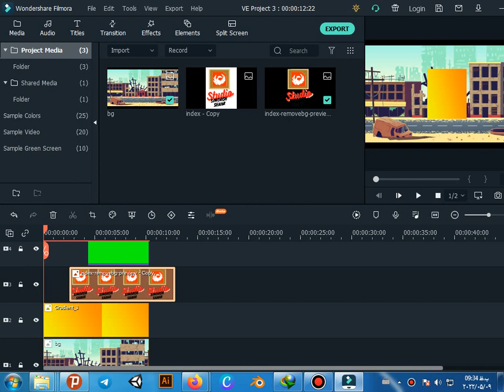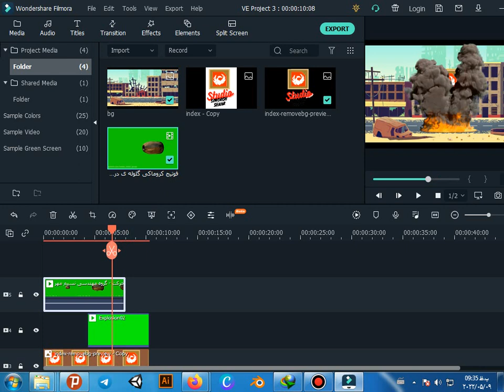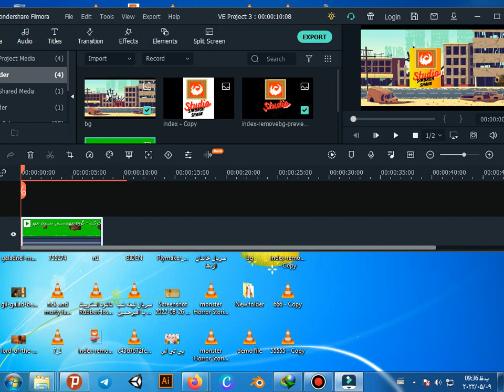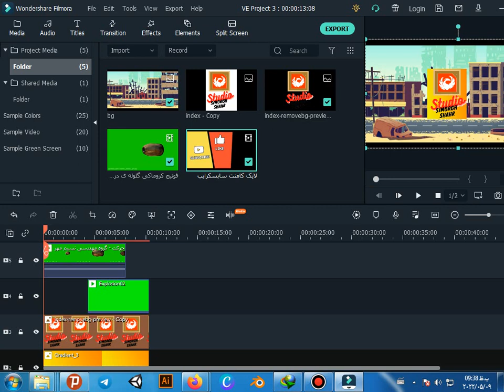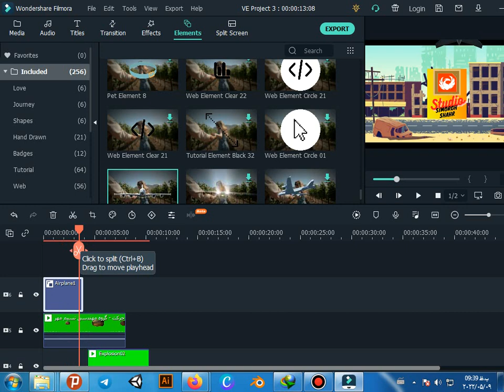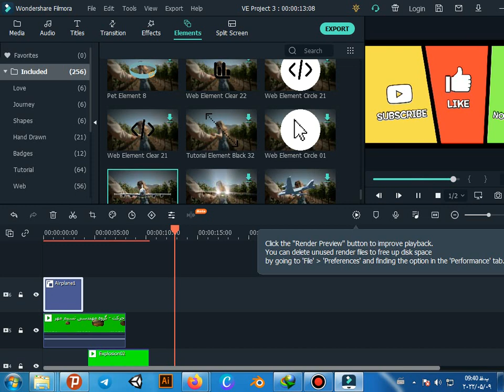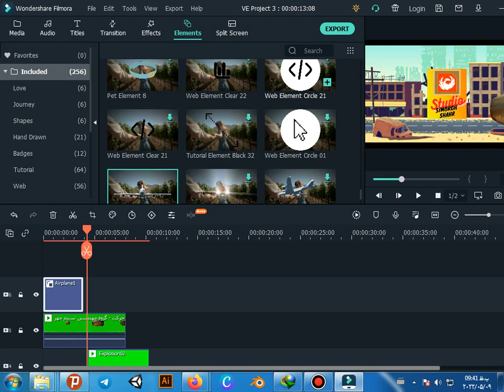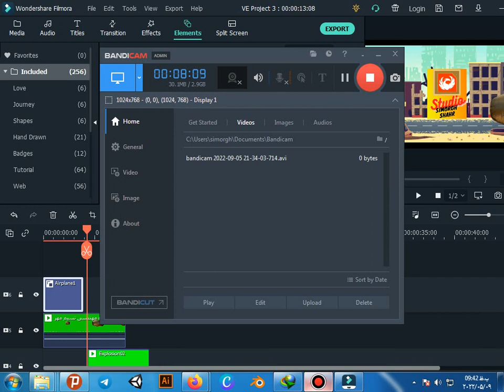HOW TO COMPOSITE MOTION GRAPHIC SCENE TUTORIAL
HI GAYS
WELLCOME TO SIMORGHSHAHR STUDIO YOU TUBE CHANEL
NEW TUTORIAL OF COMPOSITEING MOTION GRAPHIC SCENE